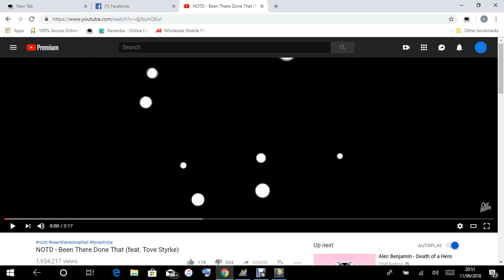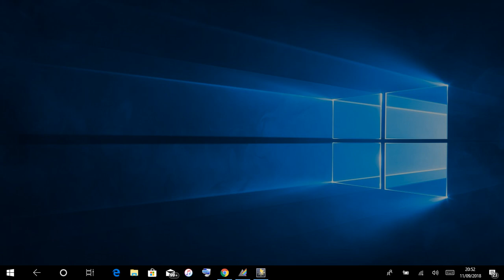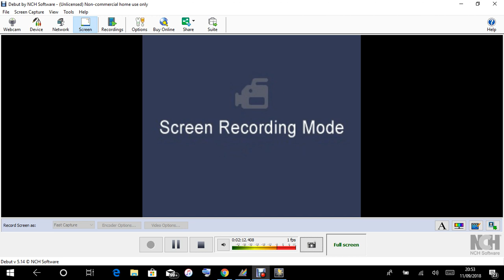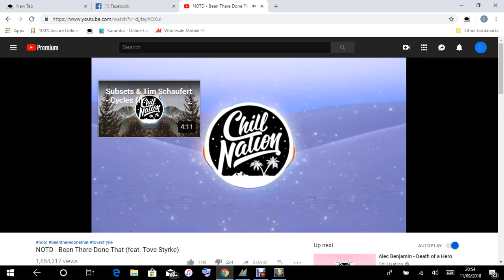been there done that